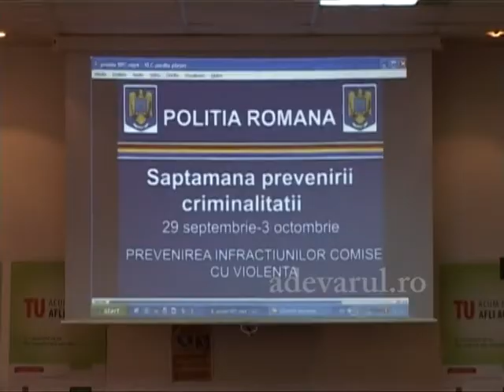saptamana prevenirii buzau